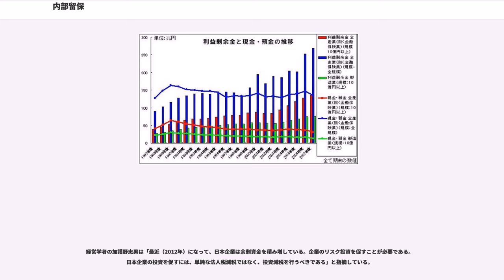内部留保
内部留保（ないぶりゅうほ、）とは、企業が経済活動を通して獲得した利益のうち、企業の自己資本率を高めて融資や投資の信用確保や不況時に備えて売上・借金・出資の企業の3つの資金調達方法の内の『売上による資金調達』を意味する。フローとストックでストックに当たり、企業にとって収益増加のための設備・海外投資や借金返済に回す企業の自己資本である。更に利益剰余金の用途は株式会社なら利益を更に産み出すための投資・配当の増加など用途は株主という債権者の同意の下にあるものと限られるため利益の増加に結果的に繋がらないと株主に判断される用途には背任にされるため経営者も用いない。社内留保、社内分配とも呼ばれることもある。過去から累積した利益の留保額全体を指す場合と、単年度ごとに生じる利益の留保額を指す場合とがあるが、本項では特に断りがない限り、前者として扱う。、貸借対照表の勘定科目において『内部留保』という項目自体が存在するわけではない。企業価値の成長プロセスの根幹であり、内部留保なくして企業価値は増加しない。企業は稼いだ利益を「利益剰余金」として、「株主資本」に組み込むことで貸借対照表の貸方の増加に合わせて、借方を大きくすることで設備投資やM&Aに回して株主の望む企業成長のための営業資産としている。

基本的には企業の利益金額から役員賞与、配当、役員賞与金、租税などの社外流出分を除いた部分を社内に保留することである。しかし内部留保の概念には広狭があり、具体的にどの勘定科目を内部留保の計算に用いるかをめぐって、会計学や経営分析の研究者間でも見解に相違がみられる。
利益剰余金とは、純利益から配当金や役員賞与金などの社外流出分を差し引いた金額である。必ず内部留保に含められ、貸借対照表では貸方の「資本の部」（日本では「純資産の部」）に勘定科目として表示される。

財務省・財務総合研究所の「法人企業統計調査」は、利益剰余金を内部留保として捉えている。後述するほかの科目も内部留保に加算できると考える立場から、これを「公表内部留保」と呼ぶ研究者もいる。

なお、任意準備金は純利益の前の段階ですでに費用として控除されている各種引当金（減価償却費引当金、価格変動準備金、退職給与引当金など）とは別の概念である。

広義の内部留保として、利益剰余金のほかに以下のような勘定科目の全体または一部が内部留保に含まれるという議論がある。下記科目のどれを用いるかによって様々な内部留保概念が想定される。「公表内部留保」（利益剰余金）だけでは、内部留保の実質額を捕捉できないという立場から、それらを「実質内部留保」と呼ぶ研究者もいる。

貸借対照表において(1)は貸方の「負債の部」へ、(2)(3)は「資本の部」へ計上される。日本銀行は利益剰余金に(1-1)の全体を加えたものを内部留保としている。また、(1)の各種引当金や減価償却費中どの程度が「過大計上分」なのかも見解の分かれるところである。

内部留保は「準備金」「積立金」「引当金」といった名称こそつけられているが、現金や預金だけではなく、売掛金、金銭債権、有価証券の他、土地建物・機械設備といった固定資産など様々な資産形態をとって運用されている。

貸借対照表上にて、内部留保は貸方側の特定の勘定科目に表れる。これに対し、総資本の具体的な運用形態を示す借方側（「資産の部」）では、内部留保がそのまま特定の資産科目に対応して表示される訳ではない。したがって、一時点の貸借対照表から分かるのは、内部留保分の金額が借方のどこかで運用されているということのみであり、具体的にどのような形の資産で存在しているのかは分からない。

企業が資金調達として株式の発行や、銀行借入れ及び社債の発行を行うと、株主・債権者からリスクに応じた資本コストを要求される。内部留保は株主資本を構成し株式資本コストを負担する。

総資本に対する負債比率は2009年度以降低下傾向にあり、企業は内部留保を含めた株主資本による調達を強めている。結果として、負債資本コストより相対的に高い株式資本コストの割合が上昇し、企業の負担する全体の資本コストは上昇している。

会社の配当財源の大きさは内部留保と当期純利益を通して調べることができる。

利益剰余金（狭義の内部留保）の一部である前期繰越利益は当期純利益に加算して、当期未処分利益となり、配当財源となる。同じく利益剰余金の一部である任意積立金も株主総会の承認があれば、取り崩して配当に当てることが可能である。

当期純利益が利益剰余金へ分配される割合は内部留保率と呼ば...